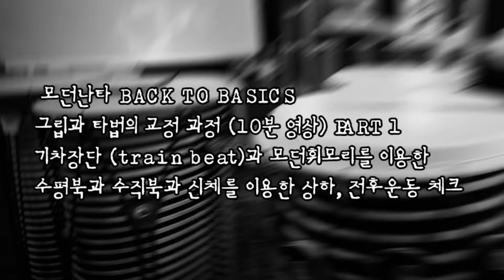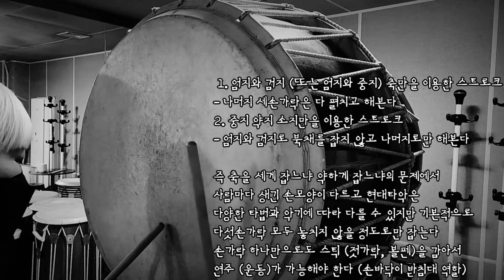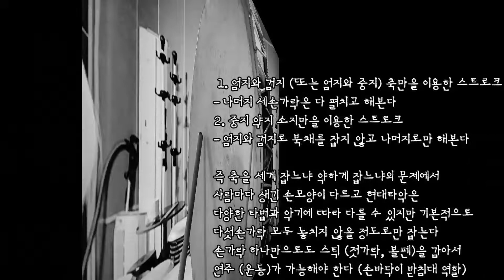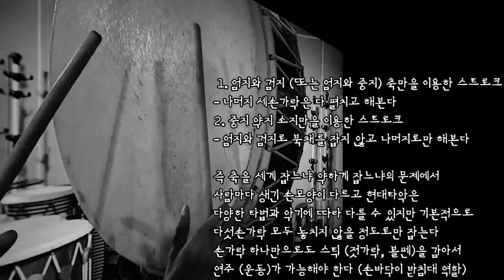모던난타 BACK TO BASICS 그립과 타법의 교정 과정 (10분 영상) PART 1 기차장단 (train beat), 모던휘모리 - 수평북/수직북/신체를 활용한 교정